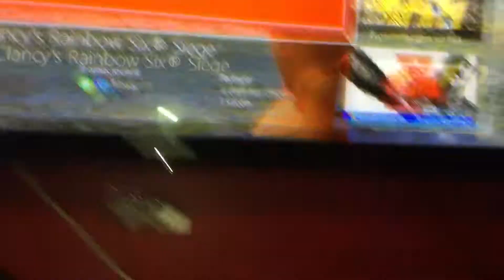Comment fermer sa Xbox One (Tuto)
Video pour les ptits criss de mongole regardé cette vidéo et vous comprendrez tout sur la xbox one